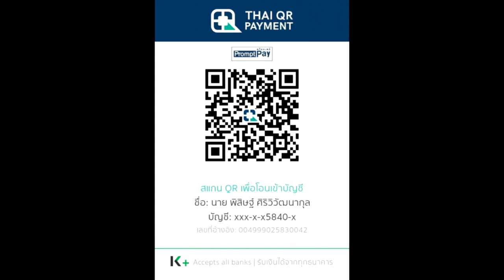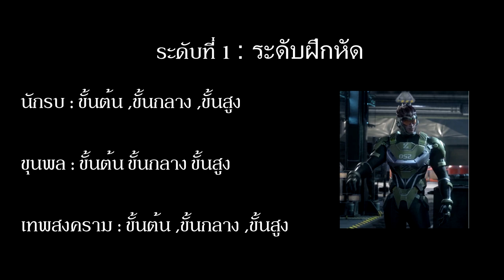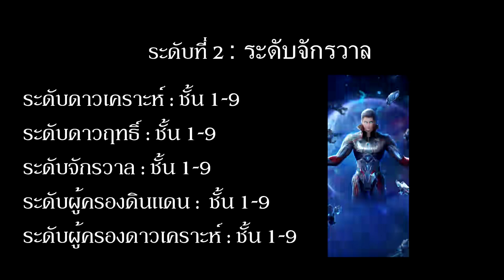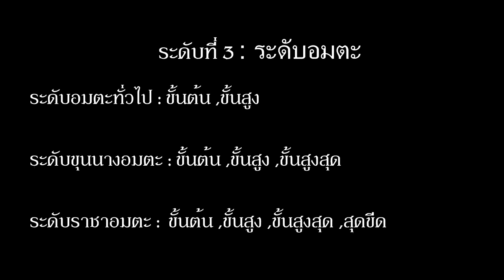แนะนำระดับพลังต่างๆในเรื่อง Swallowed Star อสูรกลืนภพ(มหาศึกล้างพิภพ) | Spot World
คลิปแนะนำระดับพลังต่างๆในเรื่อง Swallowed Star อสูรกลืนภพ(มหาศึกล้างพิภพ) เป็นการแนะนำระดับพลังต่างในเรื่อง